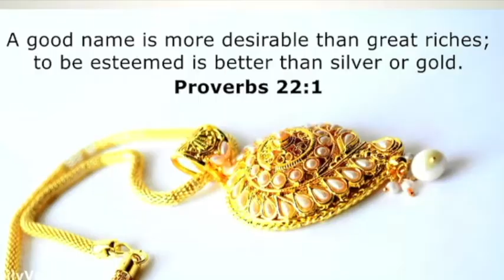What's In a Name?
Pastor Philip Nyalilei explores how names in the Bible often have meaning to forecast importance and value, and how God takes care to write down our names in the books of heaven.